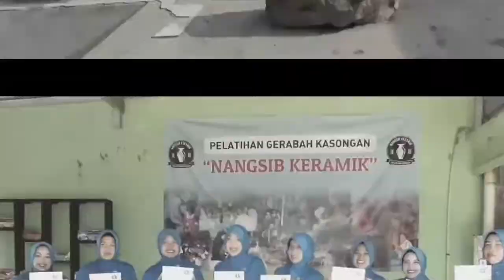TUTORIAL HOW TO MAKE A MASK FROM FABRIC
With masks becoming increasingly rare and expensive during situations like this, while it is important for us to avoid, at least prevent us from a virus that is difficult to detect, namely covid-19, we are trying our best and as much as we can to provide tutorials on how to make masks from raw materials.  what is in our house, easy to get, practical, economical and easy to make.. for more details, we follow the following tutorial.. Cekidot...